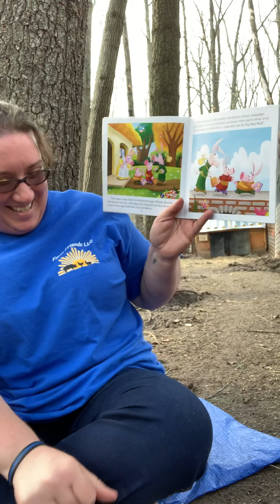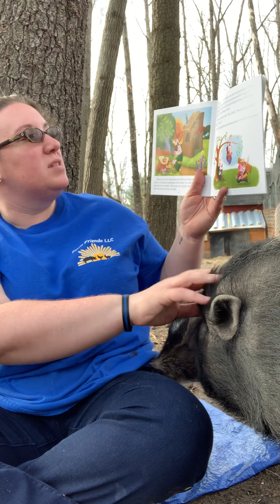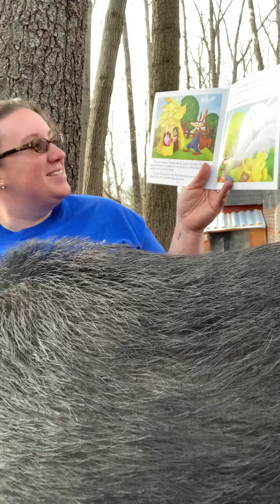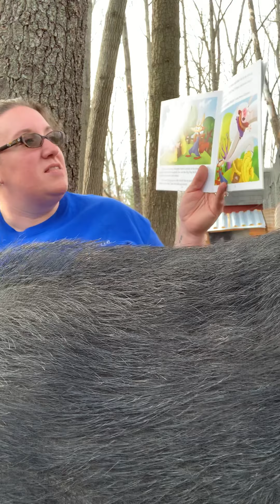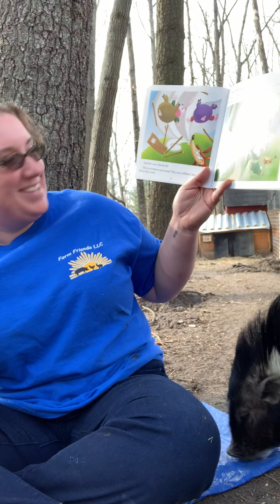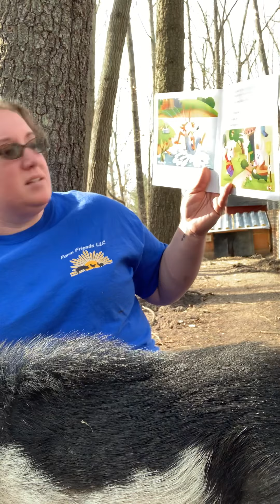Farm Friends LLC Story Time with REAL Pigs!